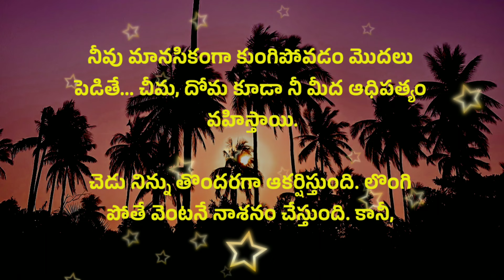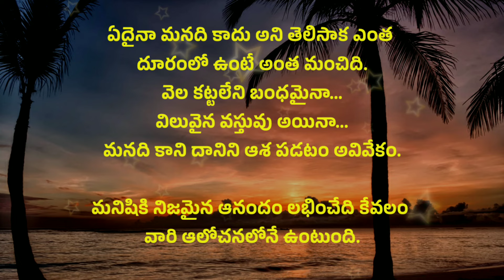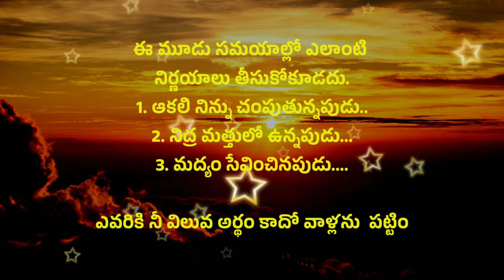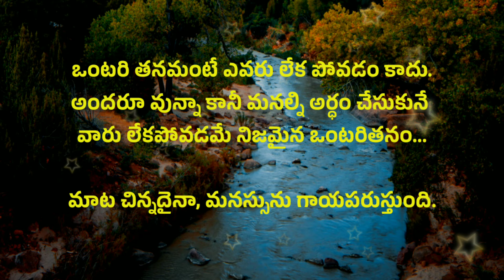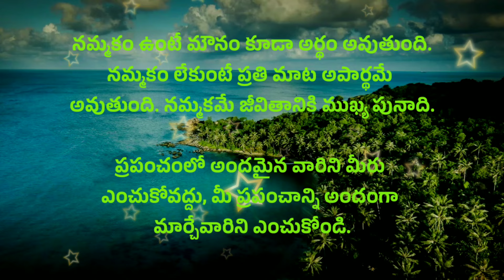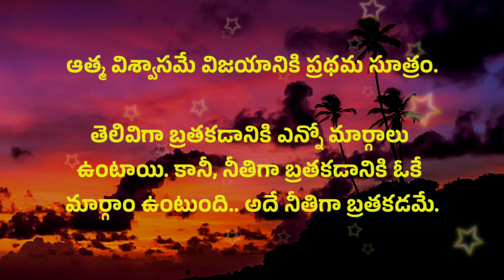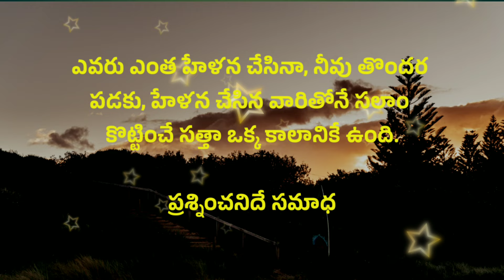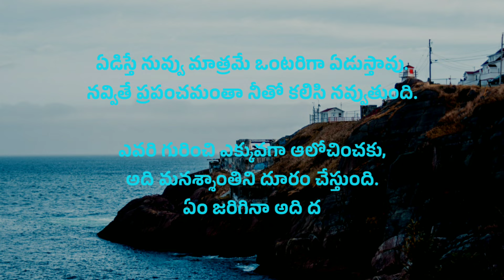Neethi vakyalu #877 | manchi matalu | top matalu | quotations | jeevitha satyalu | telugu sukthulu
jeevitha satyalu
manchi matalu sukthulu
manchi matalu
neethi matalu
manchi matalu ela matladali
suktulu
neethi vakyalu
amazing quotations
quotations
quotes
motivational words

credit info : Images And Videos